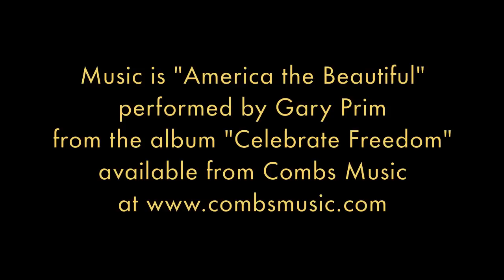St Lucie River Sunsets in HD Time Lapse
Why would you want to do that? As a subscriber you will be one of the first to know each time that I produce a new relaxing video. And I plan to produce several more very soon. Thank you very much! ~ Dave Combs

Stunning time lapse sunsets on the mile-wide St. Lucie river in Stuart, Florida. The HD video is accompanied by the beautiful, instrumental song, "America the Beautiful," performed by Gary Prim on the album "Celebrate Freedom" available from Combs Music and Amazon.com.